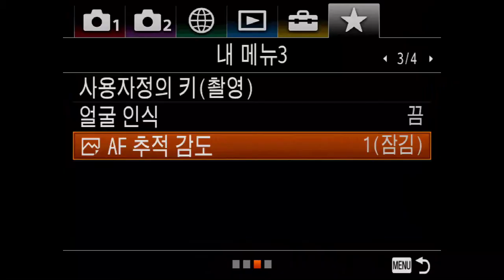Sony A9 AF Lock 5